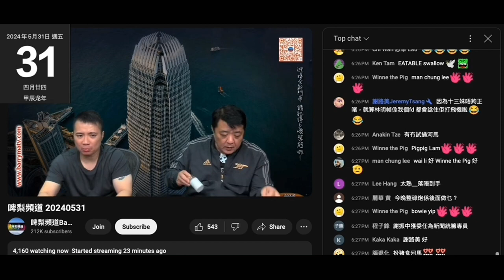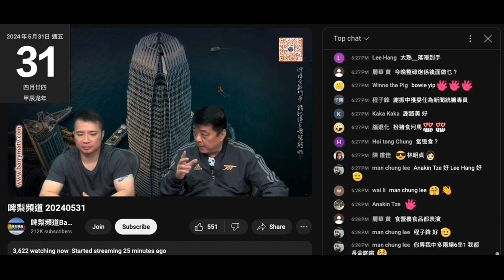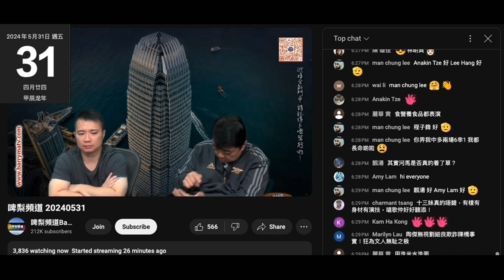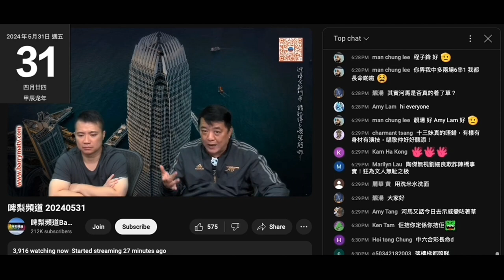20240531 啤梨晚報撚屌馬健賢自吹係一件成功生意人，連基條數都勁過人，鳩吹培正精英英國大學畢業好記性打女人偷錢賊林匡正仆出證明自己智障。一樽60粒，每日食4粒可以食到一個月，一日一粒食到兩個月，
撚屌計完都唔肯定問偷錢賊，偷錢賊仲應係。
撚屌仲要學人講養生

條仆街Victor呃腦殘呃到教腦殘淨血皇可以醫病，一個療程要食9樽
噚日仲吹唔撚係藥，但又可以醫病，唔洗攞銷售牌，鳩吹係健康食品
呃腦殘呃到自曝其醜

連數都計到亂晒龍仲妄想教腦殘養生

撚屌仲戇撚鳩吹食咗仆街啲嘢無咗頭痛
之前吹食NMN無咗乜，食咗護眼素又無咗物，又飲大馬醋又好咗乜，食海澡丸好咗物，賣乜食乜，咁應該百毒不侵，點解仲有咳兼頭痛，自相矛盾
打女人偷錢賊林匡正唔洗錢又食埋一份，窮到一個點，餓到呢啲都貪